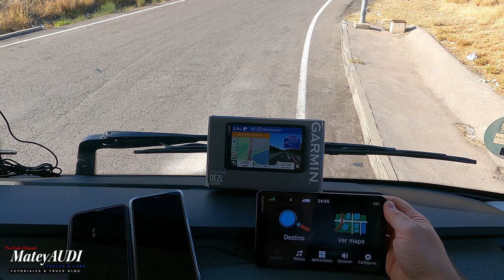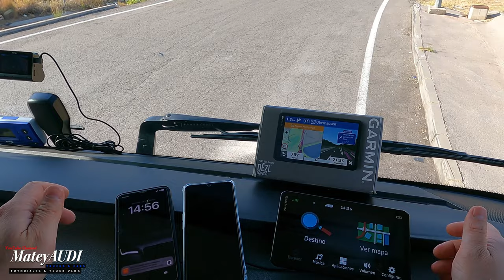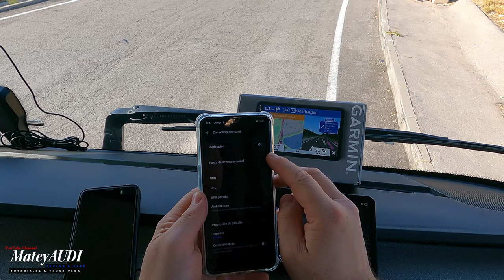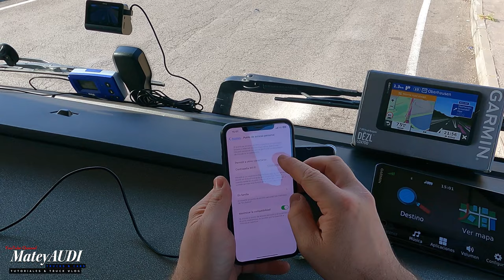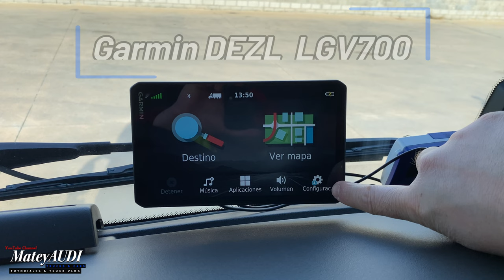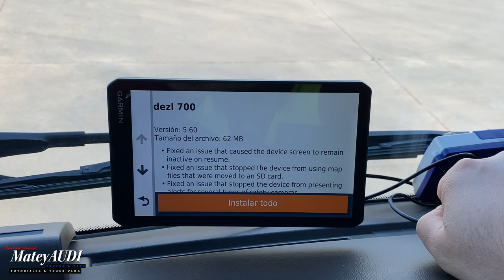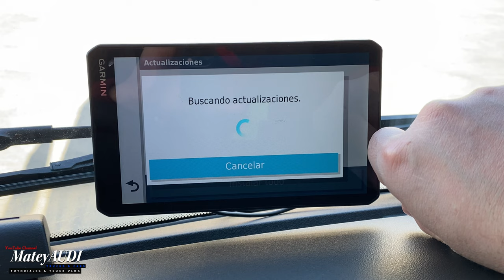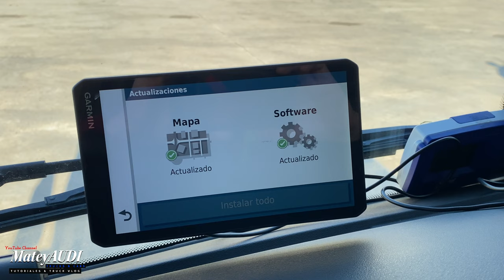Como Actualizar Tu GPS GARMIN por via WIFI !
➡️-[ Enlaces de Compra en Amazon] ⬅️
🔴Garmin Dezl LGV700 (El GPS Prezentado en el Video❗️ )
◾️◾️◾️Cristal Templado Para Garmin LGV700◾️◾️◾️
🟢Garmin Dezl LGV800 (El mas Nuevo❗️8”)
🔵Garmin Dezl LGV1000 (El mas Nuevo❗️10”)
🟡Garmin Dezl 780
🟤Garmin Dezl 785
⚫️TomTom Go Professional 6250
⚪️ Tom Tom Go Profesional Expert

▪️Equipamento Utilizado Para los Videos:
GoPro HERO 12 Black
GoPro HERO 11 Black
GoPro HERO 10 Black
GoPro Hero 9
GoPro Hero 8
Correa Cabesa GoPro
Soporte Vensosa 360 GoPro
Soporte Flexible Pinza GoPro
Palo Selfie GoPro

⚜️🙂DONACIONES 🙂
⚜️Para aquellos que quieran contribuir, aunque sea con un 0.01 $/€ - 1$/€! toda ayuda es agradecida para seguir trabajando en el canal!!!
🔘Cuenta Bancaria :
ES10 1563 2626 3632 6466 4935
🔘REVOLUT :